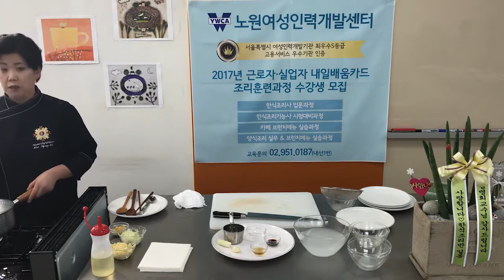크라운출판사 완전합격 한식조리기능사 실기시험문제-콩나물밥 1